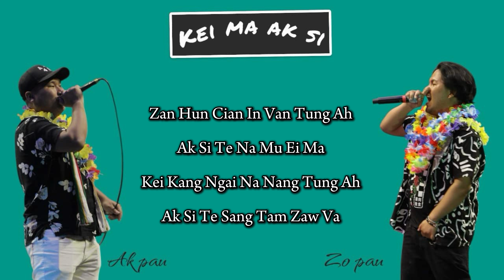Kei ma ak si - Ak Pau & Zo Pau